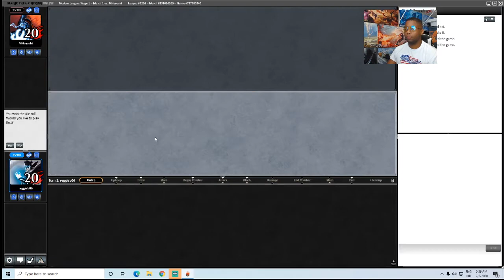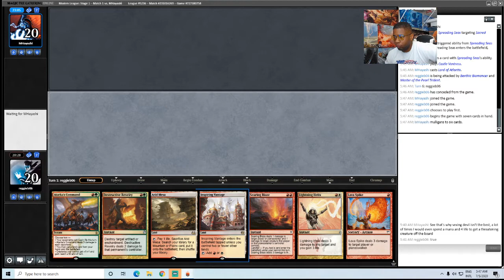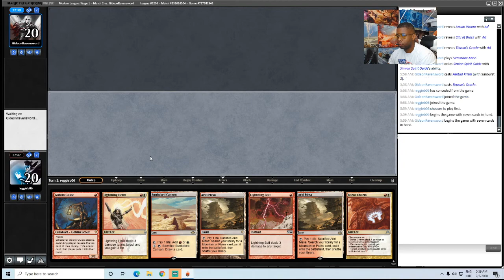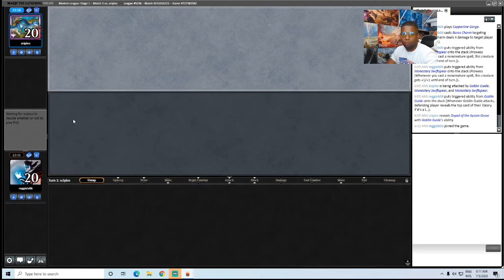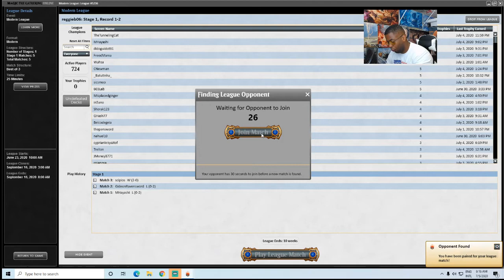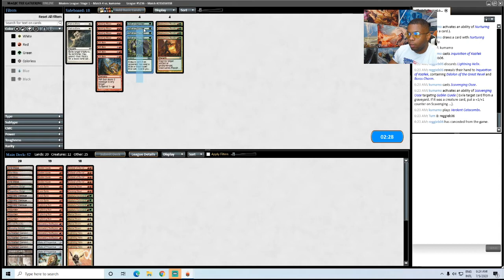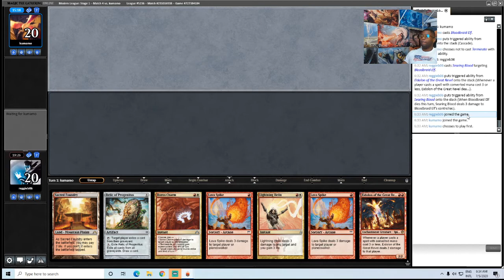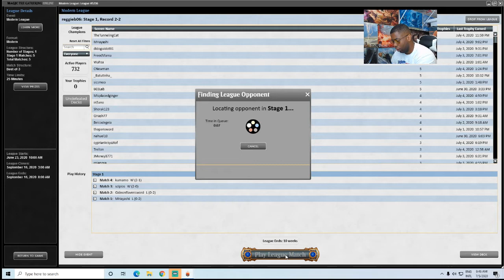modern burn league 7/11/20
decklist

4 Lava Spike
4 Sunbaked Canyon
3 Inspiring Vantage
4 Atarka's Command
2 Wooded Foothills
4 Monastery Swiftspear
4 Eidolon of the Great Revel
1 Stomping Ground
1 Sacred Foundry
4 Boros Charm
2 Copperline Gorge
4 Lightning Bolt
4 Searing Blaze
4 Arid Mesa
4 Goblin Guide
4 Lightning Helix
4 Rift Bolt
3 Mountain

2 Path to Exile
3 Relic of Progenitus
4 Destructive Revelry
2 Searing Blood
4 Veil of Summer